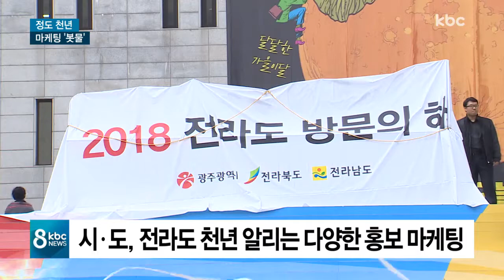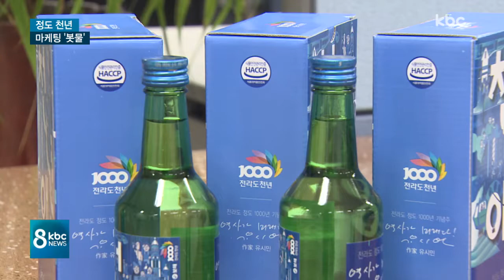전라도 정도 천년 마케팅 '봇물'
올해는 전라도라는 이름이 지어진 지 천 년이 되는 해인데요.

전라도 정도 천년을 기념하기 위한 마케팅 활동이 활발합니다.